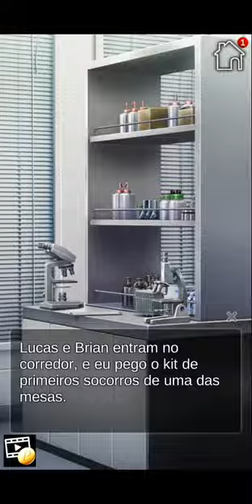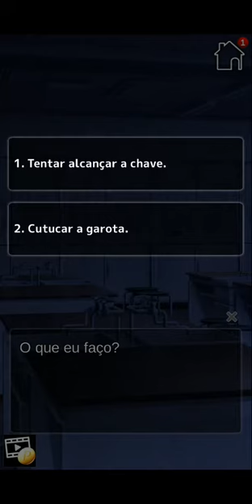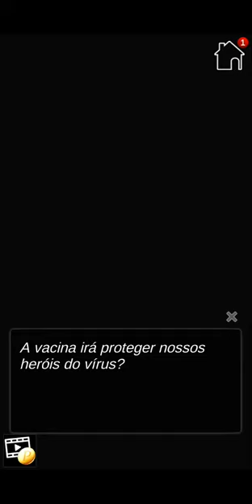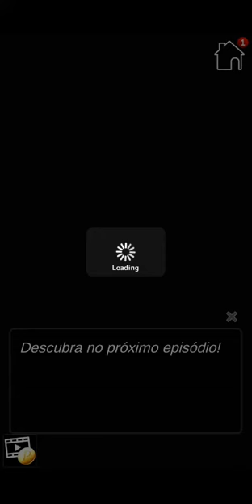University of the Dead - Ep 13 🚫 13 anos (Português BR)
Você está pronta para testemunhar o começo do apocalipse zumbi?

Descubra seu verdadeiro amor nesse Jogo de Romance Otome único da Genius Inc!

Jogo romântico de terror e mistério em português: University of the Dead  (Rotas Unidas - Martin  , Lucas e Brian) Ep 01 prólogo .

(Estória) Sinopse :

Você é uma estudante universitária trabalhando em encontrar uma cura para uma doença misteriosa. A vida parecia bastante normal no campus, com seus amigos Lucas, Martin e Brian. Mas uma noite, quando você ficou até mais tarde trabalhando na sua pesquisa, você ouviu um grito. Você foi ver o que estava acontecendo… E encontrou um monstro devorando uma aluna! Você consegue escaper, mas decide desvendar esse mistério com seus três amigos. Quando você vai fundo nessa questão, você descobre um segredo que vai mudra o mundo para sempre. Será que esse é o começo do apocalipse zumbi…?

Você vai achar a cura?

Qual é o segredo por trás dessa doença misteriosa ?

Quem está por trás dos zumbis ?

Será o fim da humanidade por um apocalipse zumbi ?

Descubra agora em mais esse empolgante jogo da Genius Inc!

Personagens :

O cientista silencioso – Martin

Ele trabalha com você no laboratório e é completamente ligado em ciência. O lado emocional dele não é exatamente o forte do Martin, mas ele é inegavelmente apaixonado por pesquisa científica. Ele aprecia seu entusiasmo e compartilha do seu senso de curiosidade pelo desconhecido. Ele quer mais que ninguém descobrir o que há por trás do mistério.

O macho alfa – Lucas

Você é amigo do Lucas desde sempre e ele te trata como uma irmãzinha. Ele gosta de você tem um bom tempo, mas não sabe como falar dos próprios sentimentos. Ele se preocupa com sua tendência a se envolver em situações perigosas. Ele sabe como lidar com armas de fogo e atira muito bem.

O atleta energético – Brian

Brian é um líder nato e sempre esteve lá quando você precisou dele. Ele gosta de se exercitar e também é um especialista em artes marciais. Seu forte senso de responsabilidade e dever unem o time até nas piores circunstâncias.

Nota : Achei melhor gravar o jogo das rotas em simultâneo primeiramente pois esse tipo de jogo da Genius é diferente da Hunex que é em rotas exclusivas (onde os personagens não interagem , são estórias distintas) ou de alguns jogos antigos da Genius.  Esse jogo é feito para que através da convivência da protagonista e no que vai sendo vivido e descoberto por ela através das escolhas Premium , no final ela escolha um dos personagens. Através disso uma jogadora pode iniciar o jogo preferindo um mas terminar o jogo escolhendo outro ,exatamente por causa das experiências que viverá durante a estória. E é por isso que somente o final é separado para cada personagem .

Muitas gostam de jogar gravando como se fossem rotas separadas (principalmente porque muitas só querem realmente assistir o romance com específico personagem) , mas isso faz com que perca até certos detalhes da estória que ajuda a ter uma melhor experiência ao imergir no todo nela pois é nesse sentido que o jogo foi criado (diferente dos já criados para rotas separadas) . Mas é claro , posso depois gravar como separando os personagens também.

Então escolhas Premium do enredo e dos personagens Martin,Lucas e Brian foram escolhidas .

*No site do jogo , a desenvolvedora não aconselha esse jogo para menores de 13 anos .